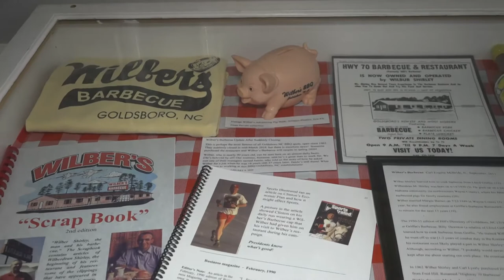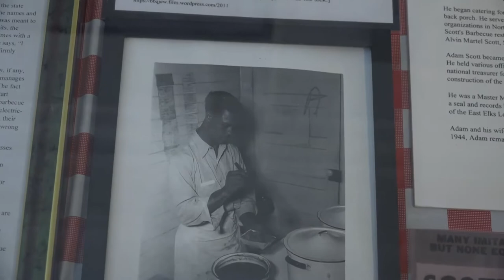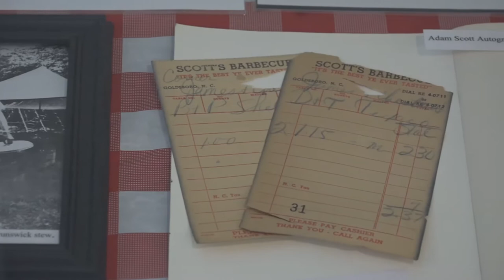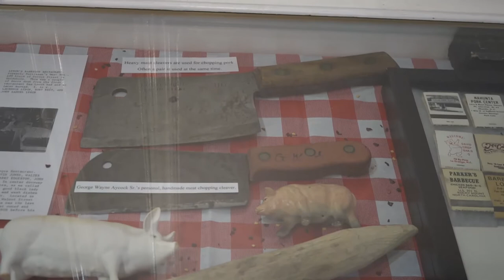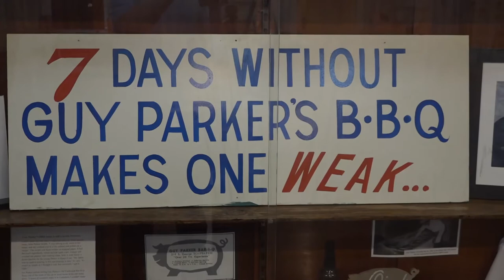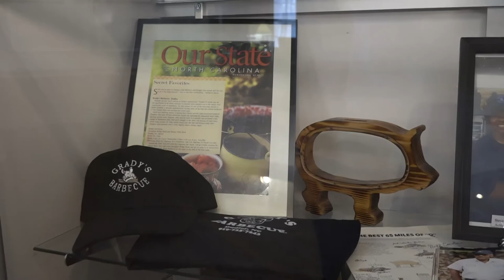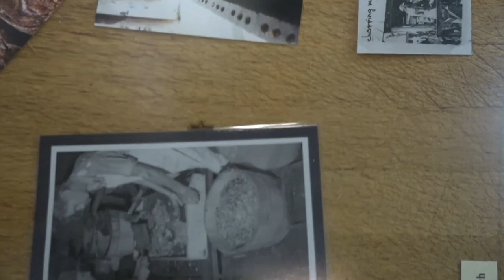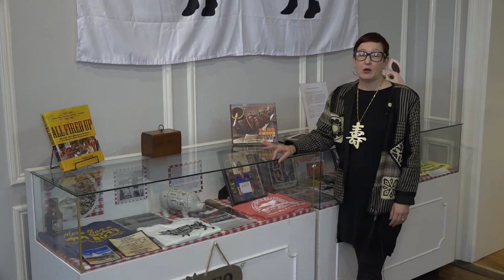'The Whole Hog: A History of Eastern NC Barbecue'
'The Whole Hog: A History of Eastern NC Barbecue' virtual tour presented by the director of the Wayne County Museum, Jennifer Kuykendall. This virtual tour of our barbecue exhibit highlights the history, techniques and the legendary barbecue joints of the past and the present.

The equipment and production for this video were made possible by an NC CARES/Humanities Relief Grant from the North Carolina Humanities Council and the National Endowment for the Humanities. We can't wait to preserve more local history memories.